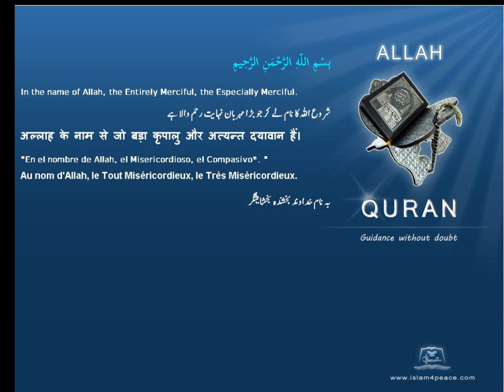زیتون Olive Quran by Theme English Only